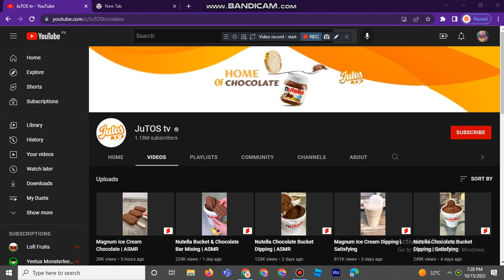I found another food waste idiot